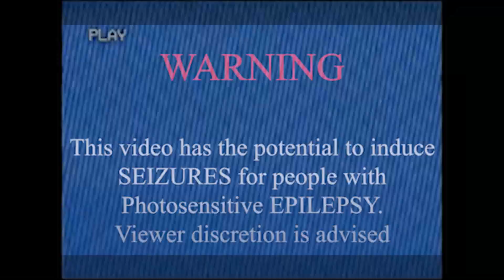WHOREHOUSE FR - "MAZE"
"The Lab Part.I" - EP is out on Spotify, Deezer, Apple Music, BandCamp, Soundcloud

WARNING : This video has the potential to induce SEIZURES for people with photosensitive EPILEPSY.

Composed, performed, writen, recorded and edited by Nicolas Pons ©
Filmed by Maxime Serres

Lyrics :
It's like I'm
Lost in the shadows, my mind's in a haze,
Entangled in chaos, imprisoned in this maze,
Twisted corridors, a labyrinth of despair,
A spiraling madness, I'm caught in its snare.

My mind's a prison, no way out,
In this distorted world, I scream and shout.
Haunted by echoes of my tragic past,
I'm running blind, this maze will last.

Lost in a labyrinth of twisted thoughts,
Trapped in a maze, where darkness rots.
Every turn leads me astray, huh
Demons whisper, they're here to stay.

It's like I'm trapped in a maze, where the only end is death.
I'll tear down the walls, break the chains that confine me.

Hallways twist, illusions deceive,
Beneath the surface, I start to grieve.
This twisted journey, a torturous game,
I'm the pawn, trapped in this frame.

Whispers of madness echo through the halls,
Distorted illusions, the maze's cruel calls,
With every step forward, I stumble and fall,
But my spirit won't break, I'll conquer it all.

Dark corridors, I suffocate,
Each dead end fuels my hate.
The walls close in, breathing gets hard,
I'm losing myself, this maze is a cage

I'm trapped in the maze, where shadows play,
My soul's entangled, can't find my way.
In this chaotic prison, I fight and rage,
Locked in the madness, I'm a beast uncaged.

The monsters are lurking, baring their teeth,
Their laughter echoes, leaving me so scared.
But I'll break the chains, defy this filthy place,
With every step, I'll find my grace.

My mind's a weapon, no longer confined,
In this twisted realm, my power defined.
I'll conquer the maze, break free from despair,
Embrace the chaos, and rise, I swear.

I'll rise from the ashes, a warrior reborn,
No longer entrapped, my spirit untorn,
The maze may have tried, but I won't be contained,
I'm breaking free, forever unchained!

Yeah, WHOREHOUSE FR in the building baby